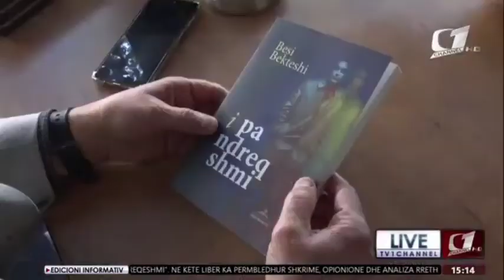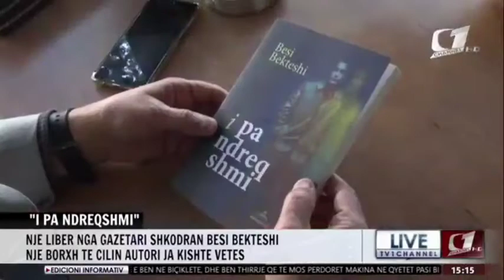Intervistë me Linda Doda Kavaja për librin "I pandreqshmi"!